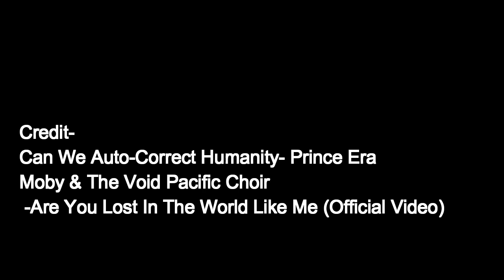Can We Auto-correct Humanity